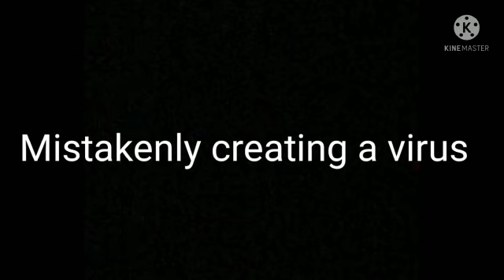The Experiment - Movie releasing on Feb 10th